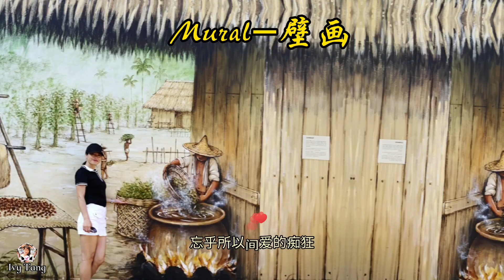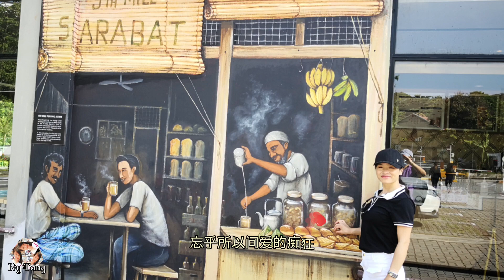旧梦一场DJ版 (歌词/Lyrics)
总有几段旧爱昙花一刹芬芳
换几人划过梦的中央
每次挥手间 总留一抹惆怅
拼凑填满半生浮想
不屑谁说情过缘尽有多荒凉
忘乎所以间爱的痴狂
一别两宽 细数曾几过往
梦中你还如当初模样

早知惊鸿一场 何必情深一往
昨日人去楼空泪微凉
道不尽缘本无常 情如风过水淌
红尘难逃几次人瘦花黄

早知旧梦一场 莫叹心如水凉
冬去春回花又满山岗
谁不是阵阵感伤 悟出感叹两行
他日总有某人一世情长

看完此视频你会或许对我其它的作品也感兴趣
After you watch this video, you may interested

 感谢您的观看! 我是Ivy Tang,